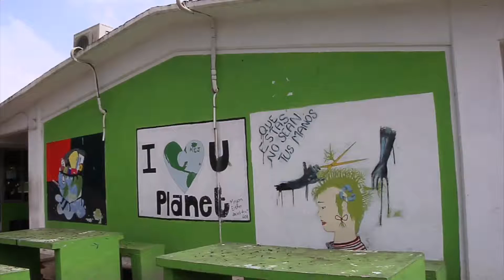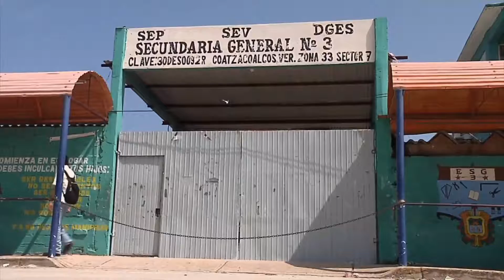La SEV aseguró que los espacios para estudiantes del nivel básico, están garantizados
Año con año, incrementa la demanda de estudiantes de nuevo ingreso en escuelas de nivel primaria y secundaria del sur del estado.